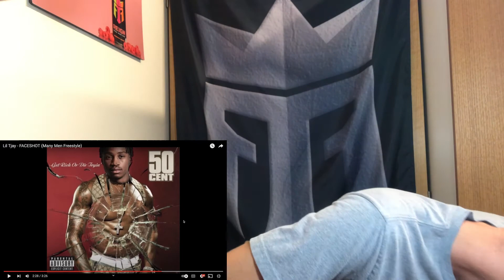Hit or Miss?? Lil Tjay's Freestyle of Many Men REACTION!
Oof I really don't know about this one.. Lemme know what you thought tho and we will see.